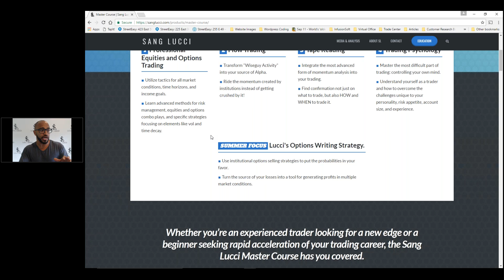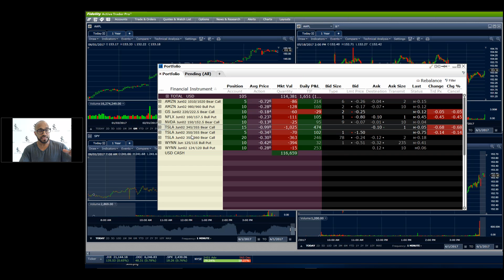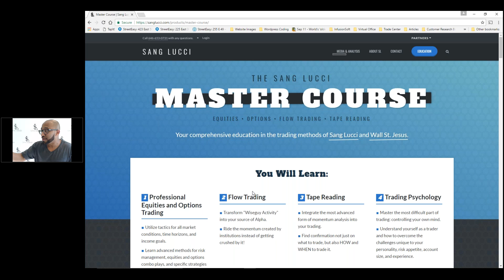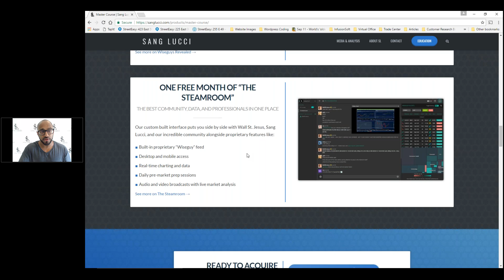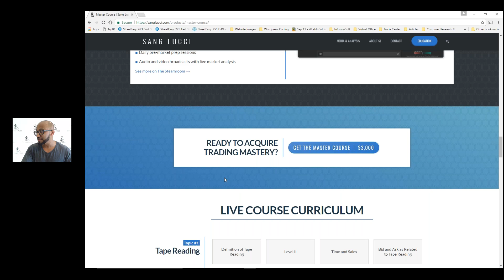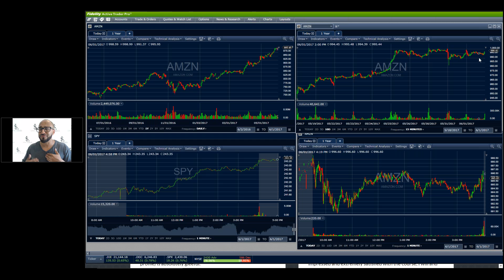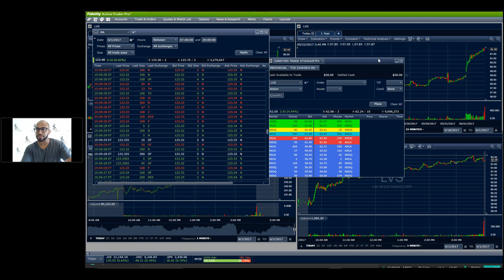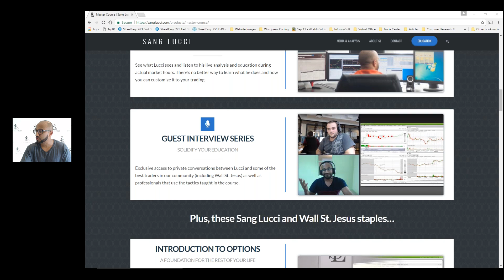Sang Lucci's Options Writing Strategy & Master Course Preview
Take a look at Sang Lucci's unveiling of his Options Writing Strategy plus an advanced look at the new Sang Lucci Master Course.